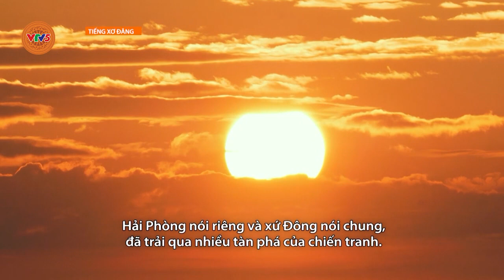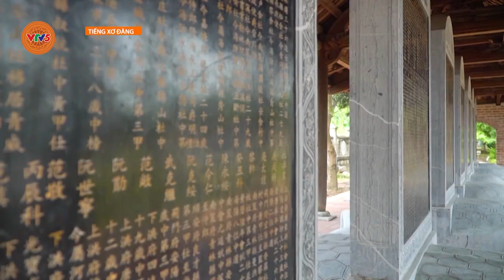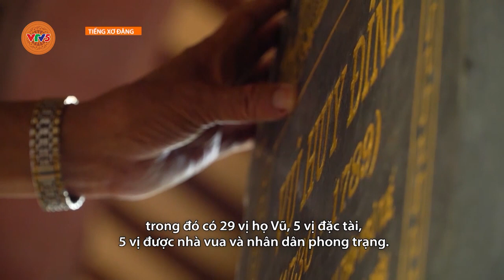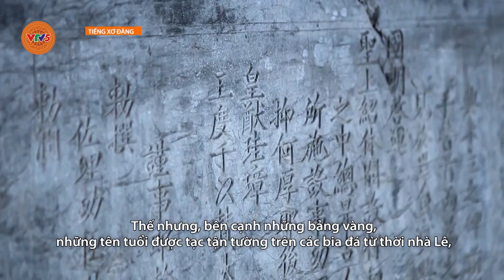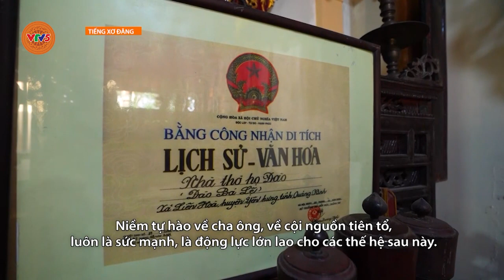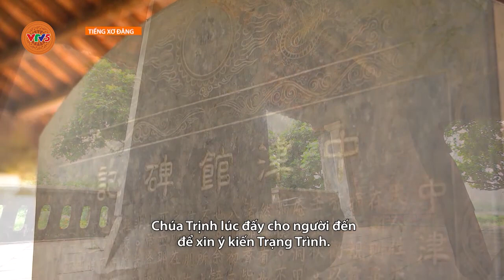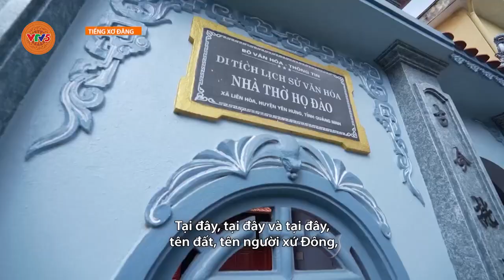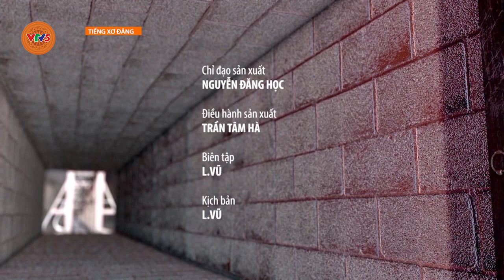[TIẾNG XƠ ĐĂNG] MỘT VÙNG THƯƠNG CẢNG CỔ SẦM UẤT | VTV5